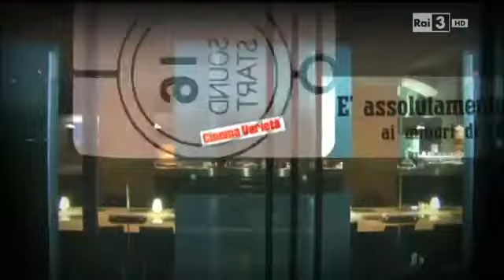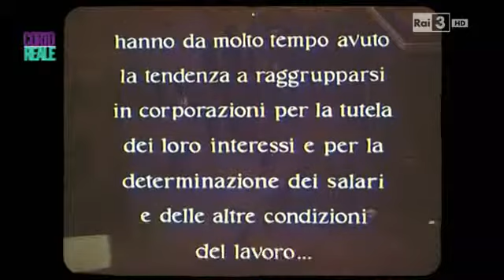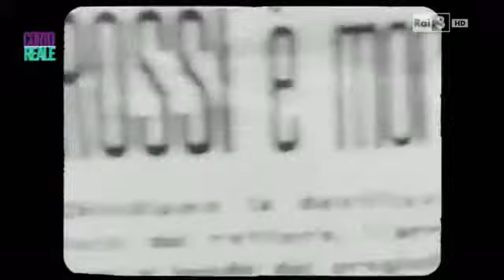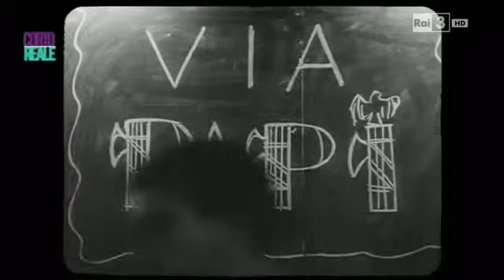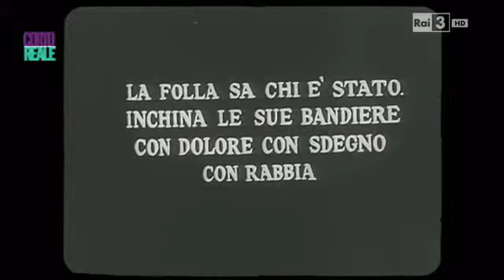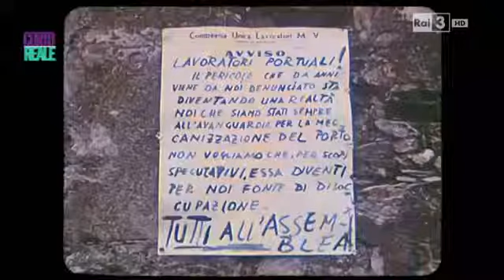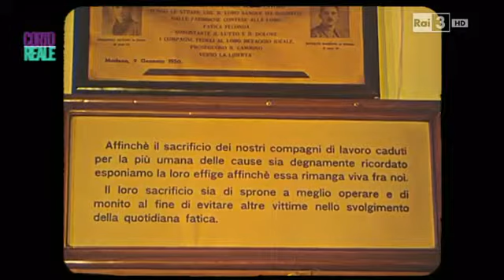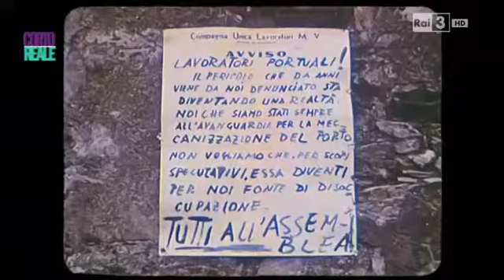Cortoreale - I corti di Ennio Lorenzini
La storia del documentario italiano.

Gli anni del documentario italiano.

Gli anni del documentario italiano - Rai Storia.